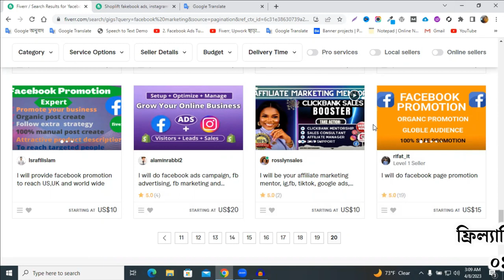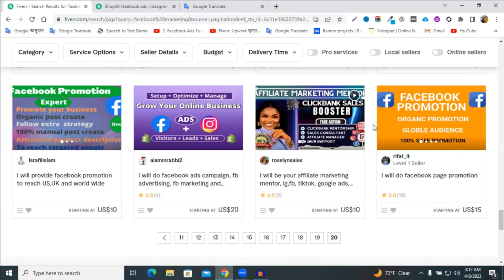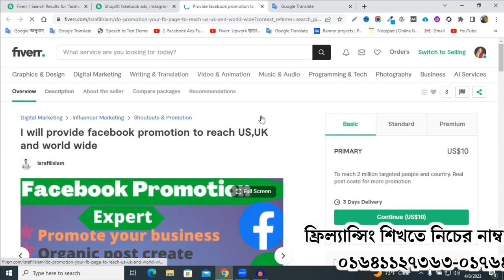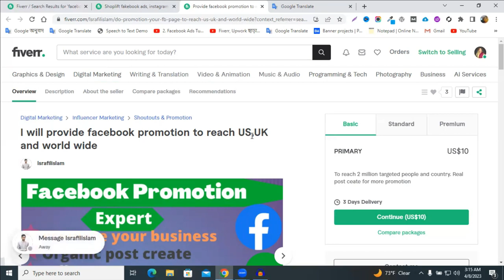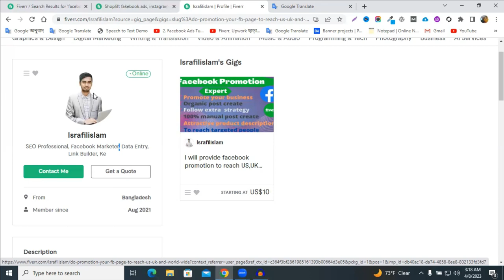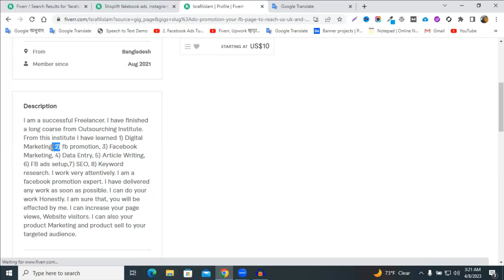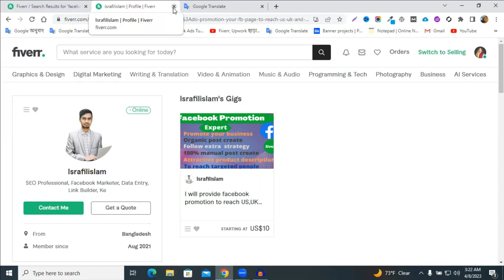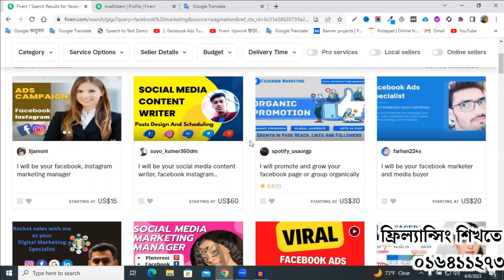ফ্রিল্যান্সিংয়ে সফল হতে গেলে যে ৩ টি জিনিস আপনার ভিতরে থাকা প্রয়োজন । Freelancing Tips and Tricks